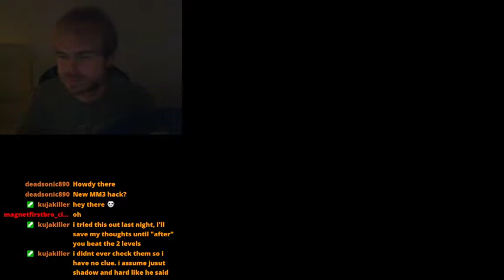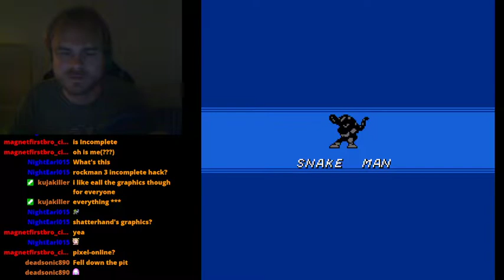Mega Man 3 Neon - Demo